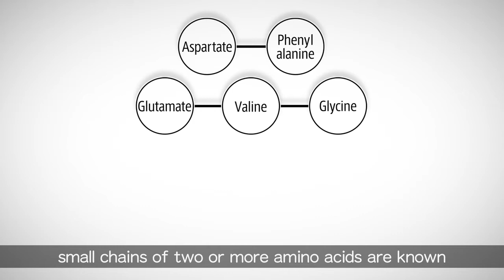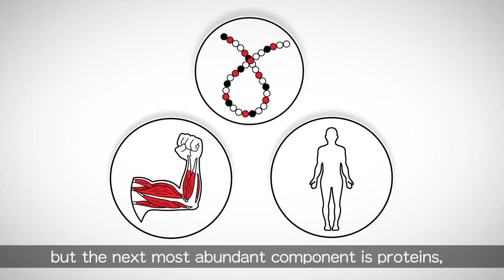El poder de los Aminoácidos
¿Sabías qué? Ajinomoto descubrió que los aminoácidos son el componente esencial no solo para crear sabores sino que también están presentes en funciones nutricionales y creación de tejidos musculares e inmunológicos que nos ayudan a mantener una vida saludable. 💪🏼